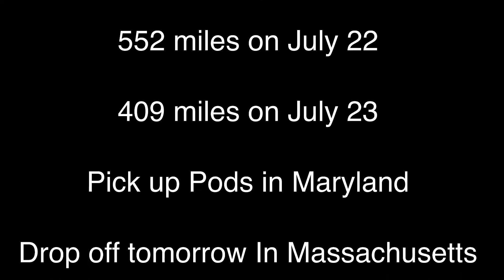Pennsylvania and Virginia drop off. Pick up in Maryland July 22 & 23, 2021